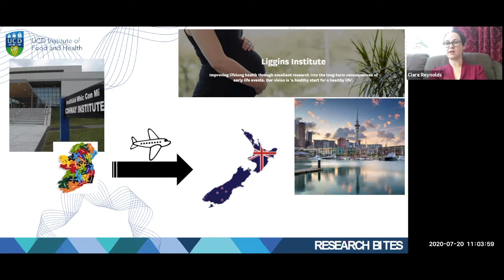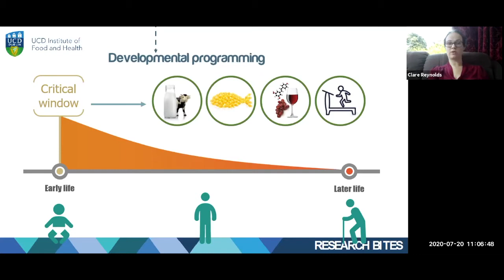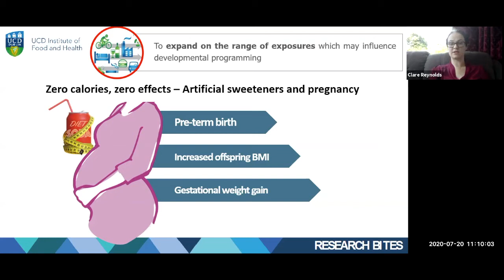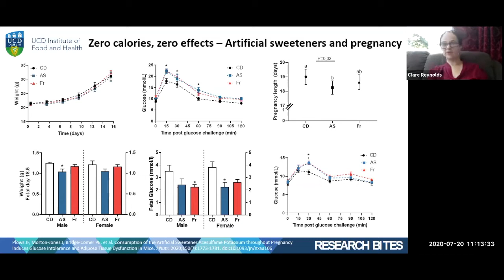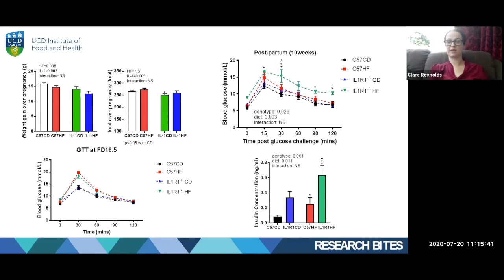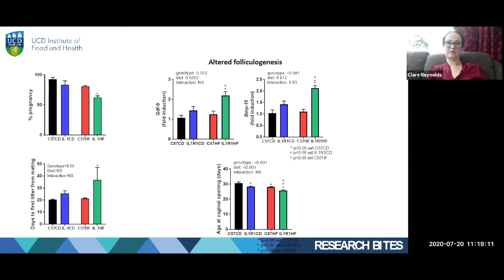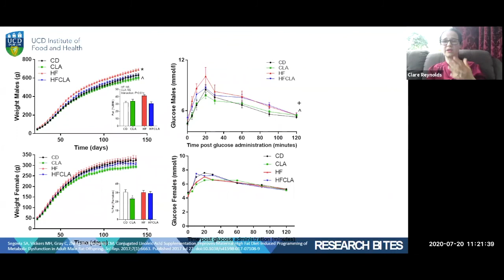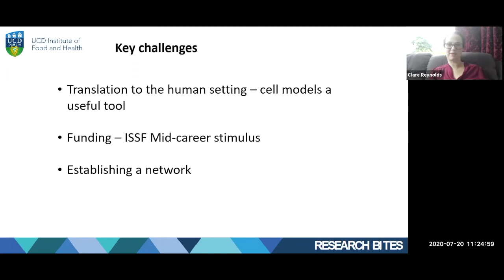Research Bites – Dr Clare Reynolds